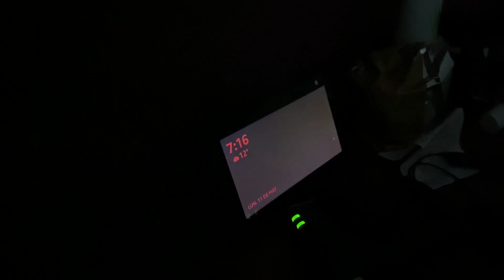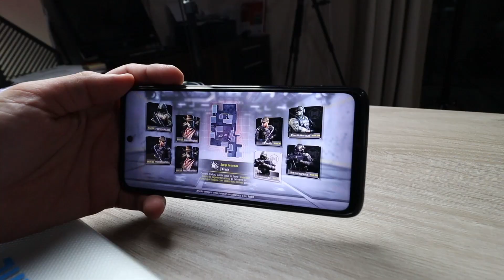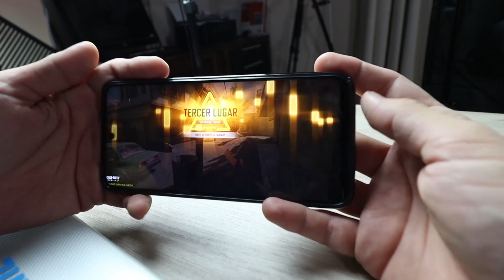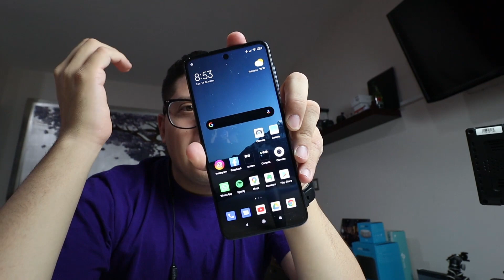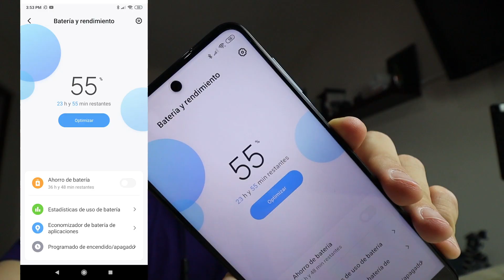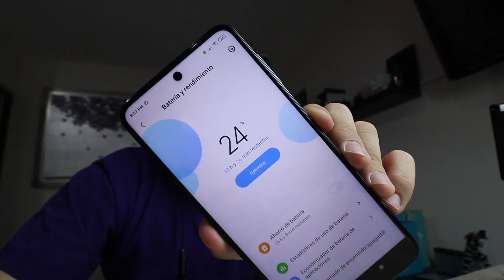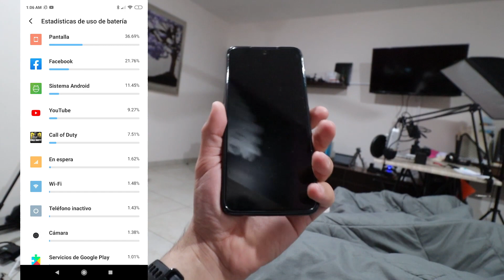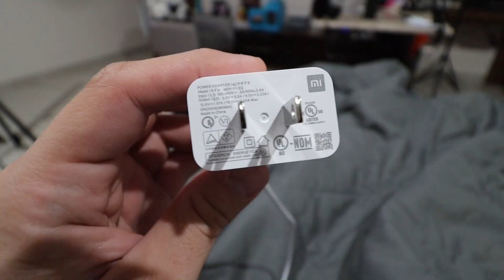1 Dia de Uso: Xiaomi Redmi Note 9s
1 CAMARA PRINCIPAL
2 LENTE PARA LA CAMARA
3 LENTE PARA TOMAS EXTRAS
4 MICROFONO
5 LUCES
6 TRIPIE
7 TRIPIE PORTATIL
8 SONY ACTION CAM